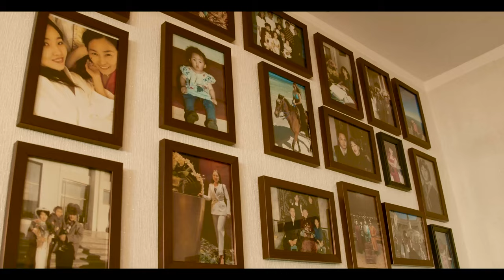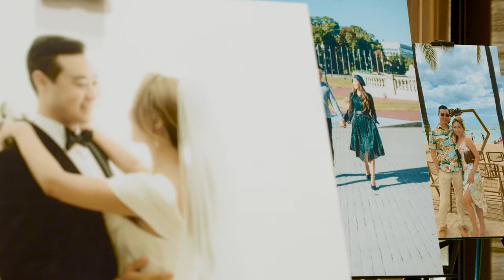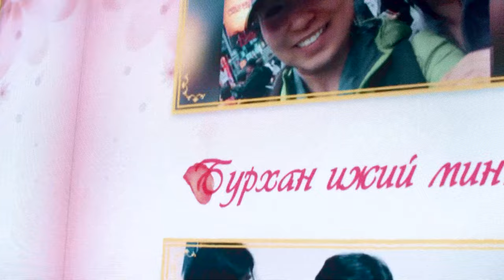Stephen & Billie Wedding in August 2022 in Mongolia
We had our wedding in Mongolia on 08.12.22 and 08.13.22. It was beautiful and we enjoyed every second of it.